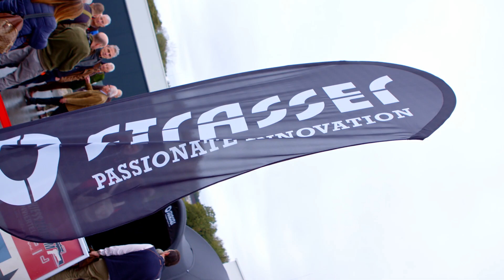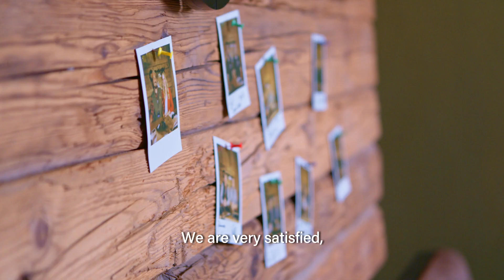Produkteinführung STRASSER RS 700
Größte Produkteinführung im Hause STRASSER in der Firmengeschichte!

THE REBIRTH OF A LEGEND

Der STRASSER RS 700, die neueste Entwicklung aus dem Hause STRASSER, ist die jüngste Innovation und Revolution im Bereich der Geradezugrepetierer.

Kombinieren Sie STRASSER's "Passionate Innovation" mit dem Remington* 700 Design und das Ergebnis ist der weltweit erste STRASSER 700 Geradezugrepetierer, die RS 700.

Die Produktpräsentation fand mit zahlreichen STRASSER Großhändlern und Journalisten aus aller Welt statt. Die Reaktion der Teilnehmer in Bezug auf Qualität und Funktionen war fantastisch und sehr positiv!

Wir möchten uns noch einmal bei allen Teilnehmern für die teils langen Anreisen und Ihre Anwesenheit sehr herzlich bedanken!

* Remington is a trademark of Ammunition Operations LLC